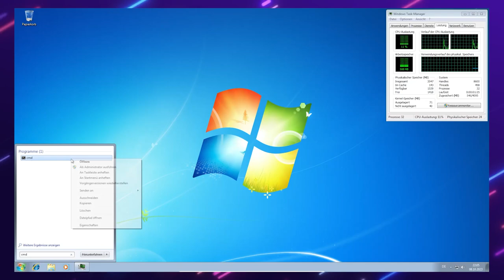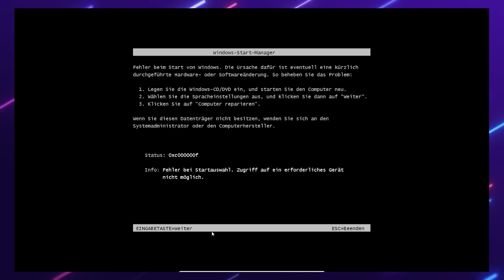Destroy Windows 7